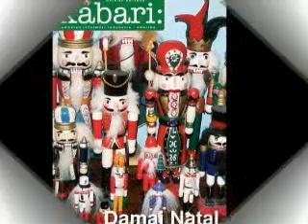Kerajinan Keramik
Kerajinan yang memerlukan kesabaran dan kreasi seni yang tinggi